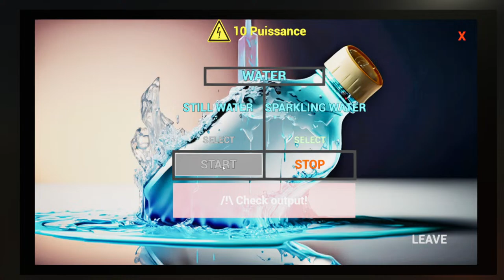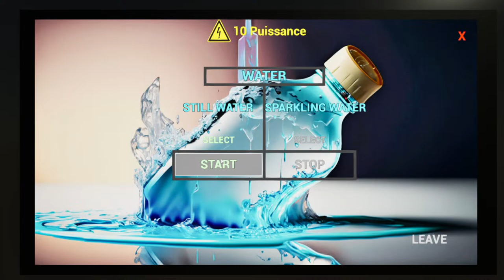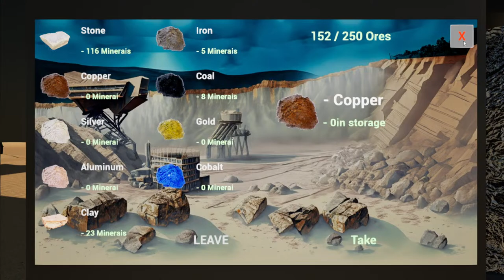Center Station Simulator / playthrough episode 7 / making solar panel washers / on steam pc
download and install the blerp browser extension to start earning blerp points, you will earn points by watching and chatting in stream, to use to redeem blerp`s sound effects and redeem

You inherit a shopping center in the middle of the desert, an oasis for your customers crossing this hot road. Renovate it, make your own products in your expandable underground laboratory! Your Shopping Center is autonomous, manage your production of electricity, water, oil, resources.
Build your LABORATORY
Manufacture numerous industrial machines for your personal and commercial production! Expand your underground laboratory without limits. From the mine, to the ores, to the foundry, to manufacture advanced components essential to your development! Freely place your constructions, and destroy them to better organize your space!

Set up your SHOP
Thanks to numerous construction plans, arrange your shop to perfection! Sell many products previously manufactured in your laboratory! Automate your payment checkouts. Improvements are available to boost your sales!

Music from Uppbeat (free for Creators!)

my channel logo and banner and thumbnail images are all made i have canva pro, all is for Commercial use.